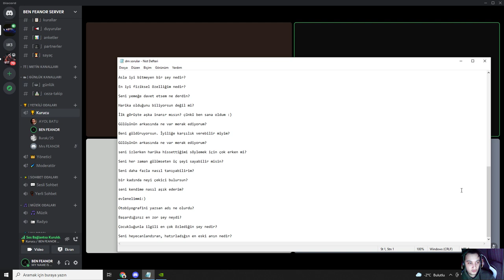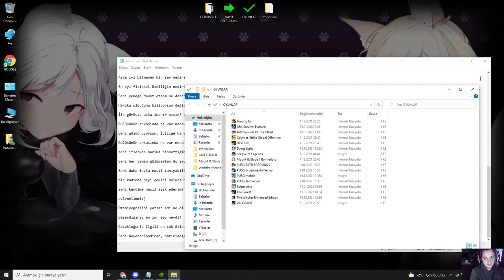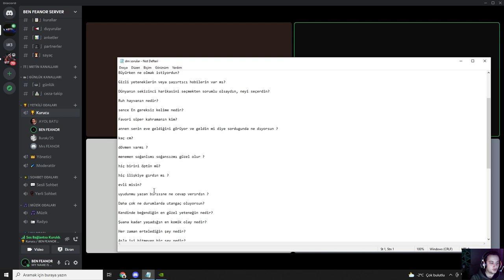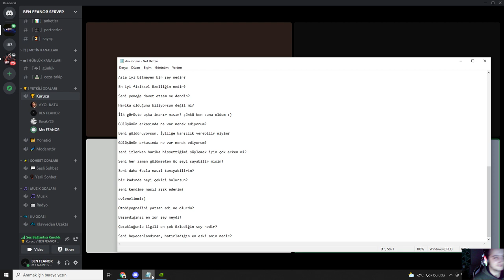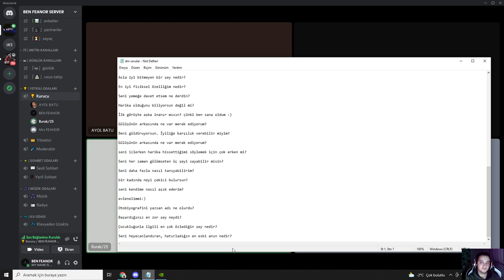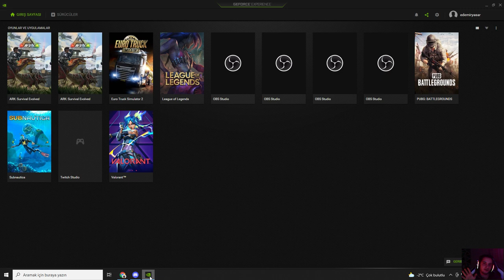HATUN VE EKİPLE SORU CEVAP :)